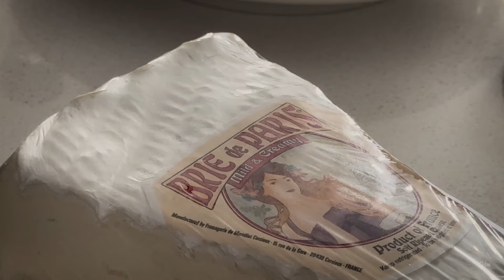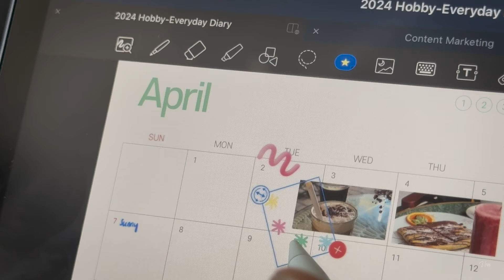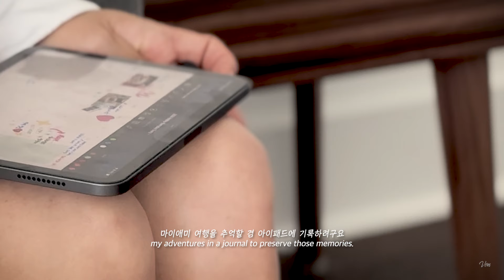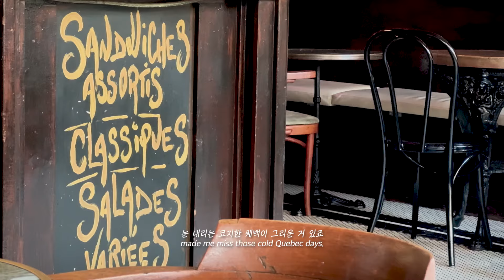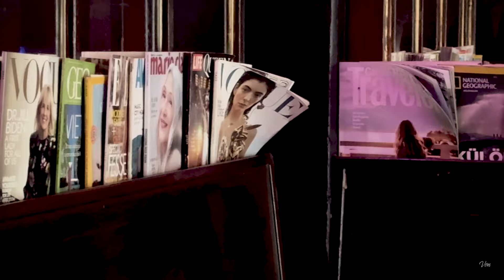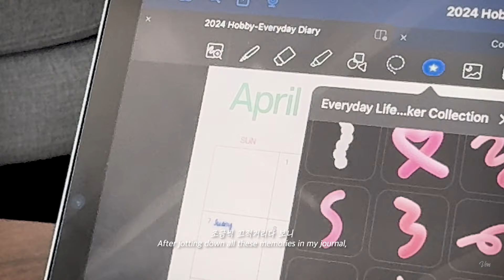🗽혼자 놀기 vlog. 파워J가 마이애미 여행 추억하는 법 feat. 아이패드 굿노트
Join me as I spend some quality time alone, focusing on productive activities that bring peace and joy. In this video, I share my routine of journaling my thoughts, brewing a perfect cup of coffee, and more tips for making the most of solo time. Whether you're looking for inspiration or just a relaxing watch, this video is for you.

Hey everyone! My friend said I look like the sunglasses emoji 😎 in this video. What do you think? Drop your thoughts and your favorite emoji!

I am excited to share that this playlist features music from Thematic, enhancing your life experience with top-notch tunes.